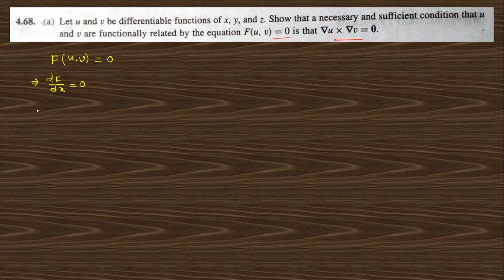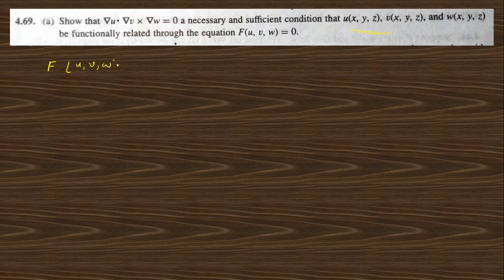Lec 24: Chapter-4 (PART-5): Problem Solution of 4.68 to 4.69: Vector Analysis by Spiegel